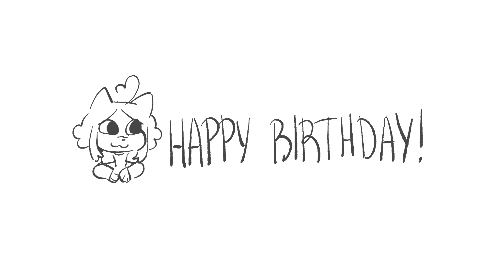My cat loves hip-hop | BDAY ANIMATIC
happy birthday for @bahiil9841 :)